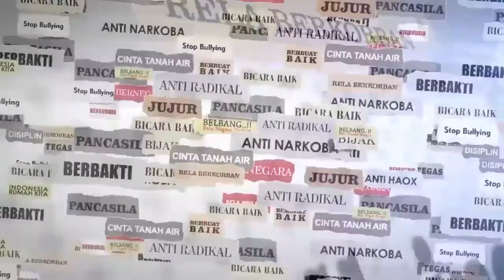SELAMAT DATANG DI CANGKRUKAN ASYIK